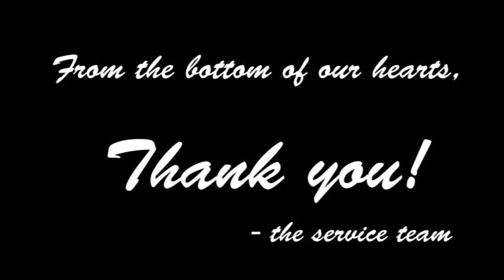Parish Youth Ministry Reach-Out Aftermovie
The St. Therese of the Child Jesus Parish Youth Ministry's reach-out activity held in Kanlungan ni Maria last November 22, 2015.